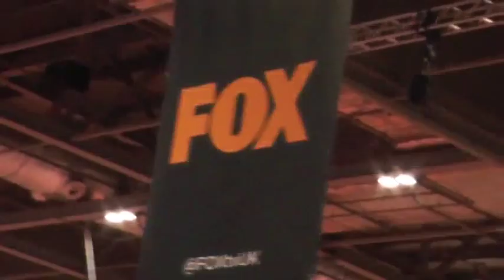Comiccon vlog: meeting a Foxy and a pegasus!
Hey everyone! Back with another part of the vlog. This one has alot more interesting and colourful things inside, and even a couple personal encounters with other cosplayers! (of course.) some compliments, some silliness, and a big beautiful tree that grows colourful umbrellas!!
But I must note, This video contains dodgy film work! I've smoothed out as much as possible and clipped in all the good bits, but still be warned.

I Hope you enjoy! As the vlogs go on, they will get better. uwu Trust~

-/_KerCHInG!